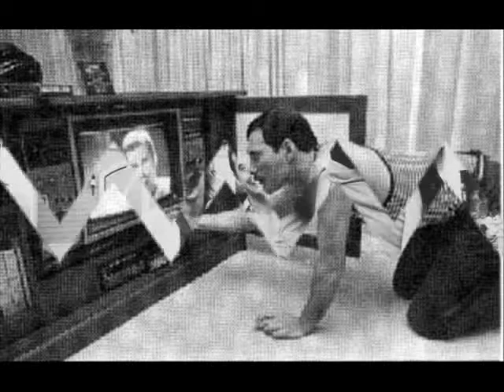Queen-Stone Cold Crazy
Some of these Pics are really funny!